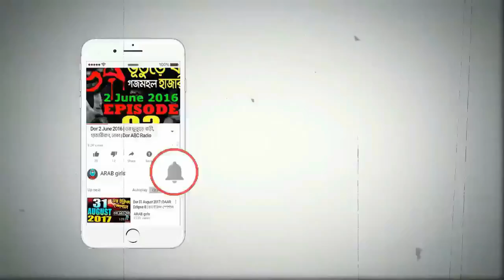Dor 16 November 2017 | ডর ১৬ নভেম্বর ২০১৭ | Daar Episode 168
ধীরে ধীরে ডর এখন অনেকটাই আগের রুপে। আজকের ডর ১৬ নভেম্বর ২০১৭ এপিসোড ১৬৮ তে অতিথিদের সহ ভয়ানক কিছু ঘটনা নিয়ে আর জে সুমন রয়েছে। আর জে কিবরিয়া ও রয়েছেন নিরব দর্শক হিসেবেই।ডর মানে ভয় এ ভয় এর স্বাধ পেতে ডর এর রেসিপি মেনে শুনে দেখুন আজকের এই ভয়ানক ডর ১৬-১১-২০১৭ এপিসোডটি যা ডর এফ এম ১৬৮ পর্ব পরিবেশ্নায় আরব গার্লস ।

ABC Radio Dor 16 November 2017 full episode 168 with Rj Kebria & Rj Suman again with horrible new stories only on dor fm 89.2  episode 168 with awesome Dor Guests from Daar Studio.
so listen now & enjoy this fearsome daar 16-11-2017 episode 168.

some old episode of daar